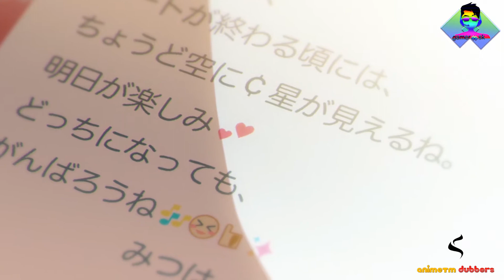YOUR NAME Animation Movie short song video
ABOUT THE GAME:
Hey Howz'it going everyone,my name is gamer sk sardar and get ready for some new stuff. let's see how it goes. if you wanna see it watch the whole video and SUBSCRIBE to the channel and also turn on the bell icon(it is the most important part). a like is much much appreciated...love my subscribers.